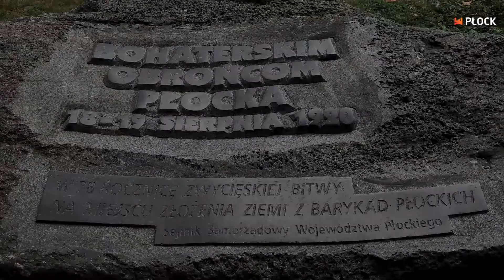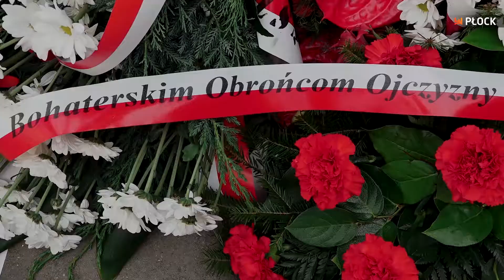MiastO! Żyje – Pamiętamy o Bohaterach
Aktualności z Miasta Płocka w ramach programu MiastO! Żyje realizowanym przez Urząd Miasta Płocka.
wydanie (376_754_4) -  Pamiętamy o Bohaterach